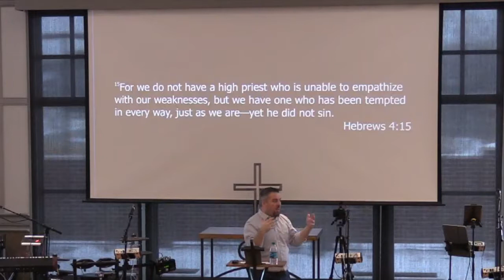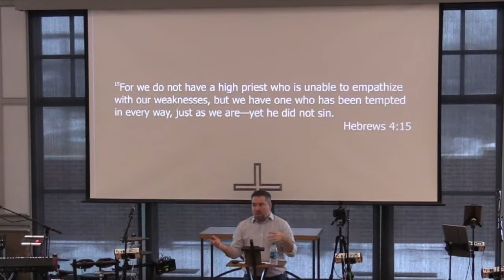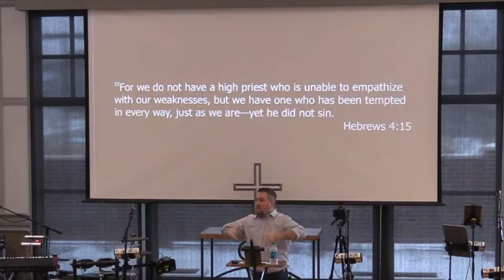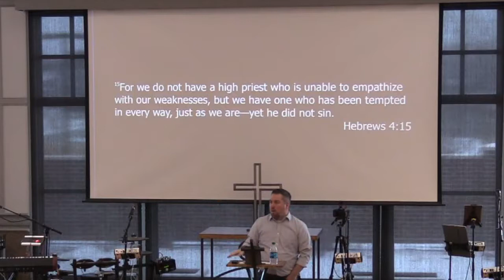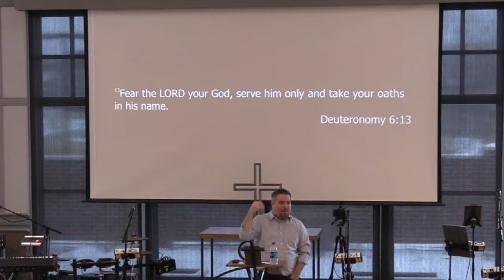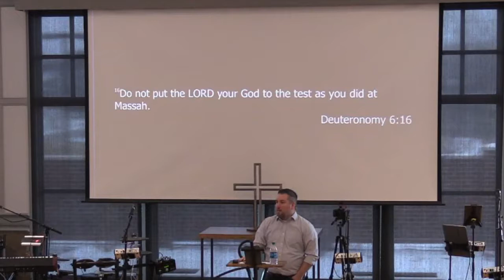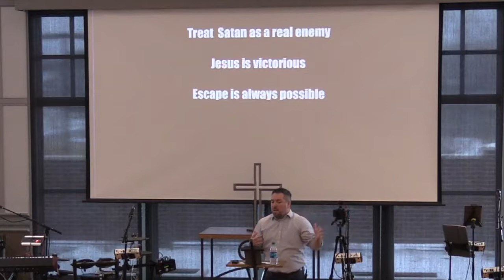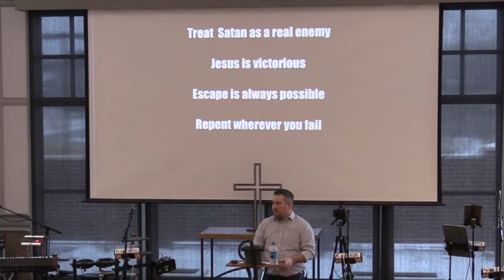Luke 4 - Temptation of Jesus (1/14/18)